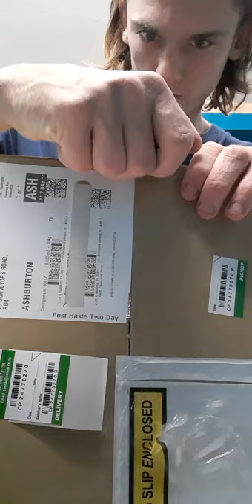unboxing a speights Jersey and rugby shorts 🍻🍺